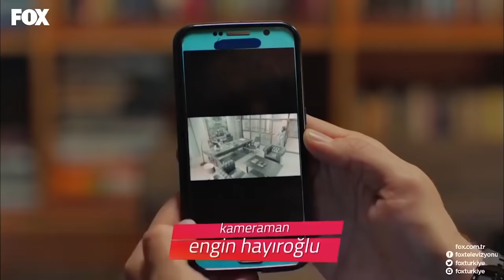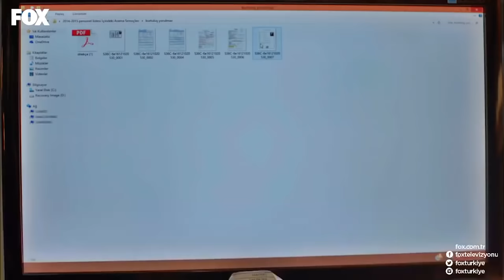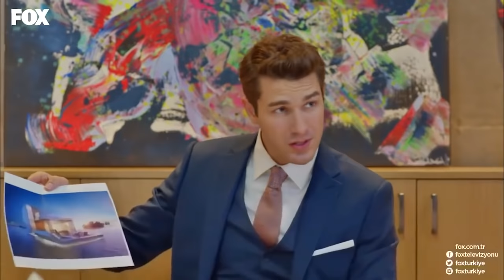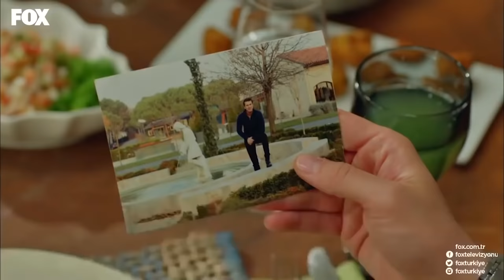No.309 Episode 27 (Long Version)